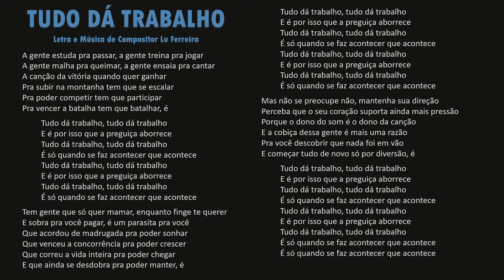TUDO DÁ TRABALHO - Compositor Lu Ferreira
Mais uma canção minha em forma de crítica social e vestida de rock and roll